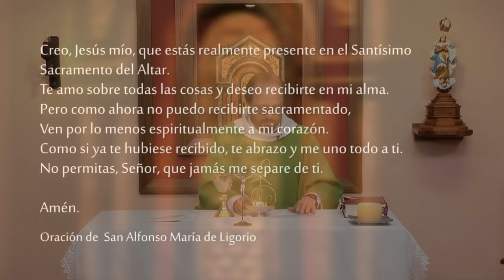Santa Misa - Domingo 19 de Setiembre 2021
Lectura del libro de la Sabiduría 2, 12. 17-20

Dicen los impíos:
«Tendamos trampas al justo, porque nos molesta
y se opone a nuestra manera de obrar;
nos echa en cara las transgresiones a la Ley
y nos reprocha las faltas contra la enseñanza recibida.
Veamos si sus palabras son verdaderas
y comprobemos lo que le pasará al final.
Porque si el justo es hijo de Dios, Él lo protegerá
y lo librará de las manos de sus enemigos.
Pongámoslo a prueba con ultrajes y tormentos,
para conocer su temple y probar su paciencia.
Condenémoslo a una muerte infame,
ya que él asegura que Dios lo visitará».

R. El Señor es mi apoyo verdadero.

Dios mío, sálvame por tu Nombre,
defiéndeme con tu poder.
Dios mío, escucha mi súplica,
presta atención a las palabras de mi boca. R.

Porque gente soberbia se ha alzado contra mí,
hombres violentos atentan contra mi vida,
sin tener presente a Dios. R.

Pero Dios es mi ayuda,
el Señor es mi verdadero sostén:
Te ofreceré un sacrificio voluntario,
daré gracias a tu Nombre, porque es bueno. R.

Un fruto de justicia se siembra pacíficamente
para los que trabajan por la paz.

Lectura de la carta del apóstol Santiago 3, 16-4, 3

    Hermanos:
    Donde hay rivalidad y discordia, hay también desorden y toda clase de maldad. En cambio, la sabiduría que viene de lo alto es, ante todo, pura; y además, pacífica, benévola y conciliadora; está llena de misericordia y dispuesta a hacer el bien; es imparcial y sincera. Un fruto de justicia se siembra pacíficamente para los que trabajan por la paz.
    ¿De dónde provienen las luchas y las querellas que hay entre ustedes? ¿No es precisamente de las pasiones que combaten en sus mismos miembros? Ustedes ambicionan, y si no consiguen lo que desean, matan; envidian, y al no alcanzar lo que pretenden, combaten y se hacen la guerra. Ustedes no tienen, porque no piden. O bien, piden y no reciben, porque piden mal, con el único fin de satisfacer sus pasiones.

    Jesús atravesaba la Galilea junto con sus discípulos y no quería que nadie lo supiera, porque enseñaba y les decía: «El Hijo del hombre va a ser entregado en manos de los hombres; lo matarán y tres días después de su muerte, resucitará». Pero los discípulos no comprendían esto y temían hacerle preguntas.
    Llegaron a Cafarnaún y, una vez que estuvieron en la casa, les preguntó: «¿De qué hablaban en el camino?» Ellos callaban, porque habían estado discutiendo sobre quién era el más grande.
    Entonces, sentándose, llamó a los Doce y les dijo: «El que quiere ser el primero, debe hacerse el último de todos y el servidor de todos».
    Después, tomando a un niño, lo puso en medio de ellos y, abrazándolo, les dijo: «El que recibe a uno de estos pequeños en mi Nombre, me recibe a mí, y el que me recibe, no es a mí al que recibe, sino a aquel que me ha enviado».